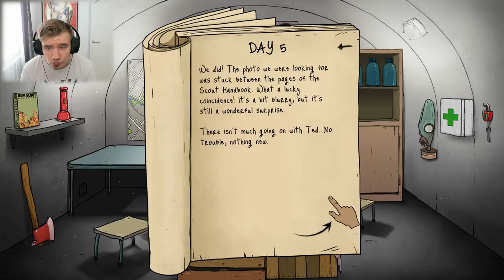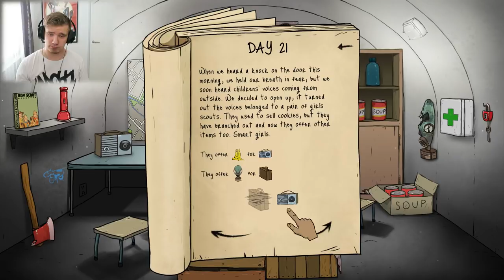TIMMY ON VELEHO! - 60 seconds #4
TIMMY!

Song: ES Forest - Alexander Munk